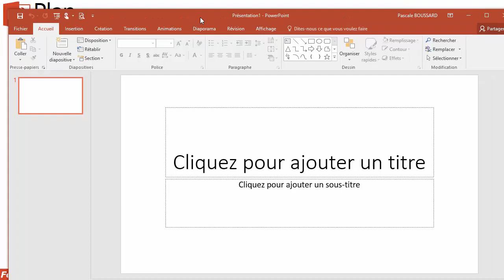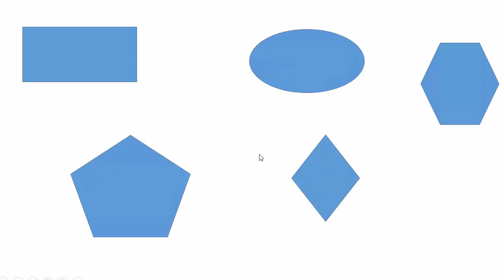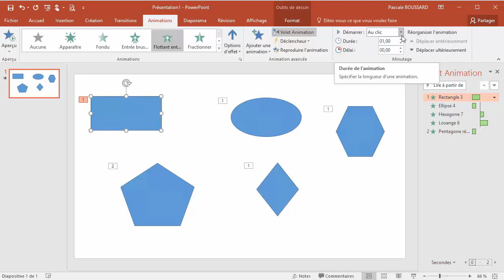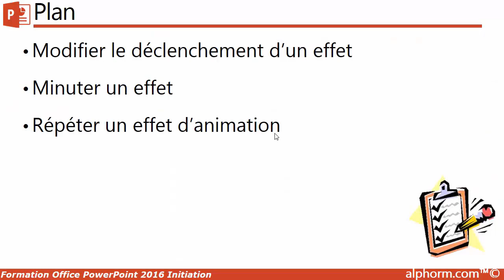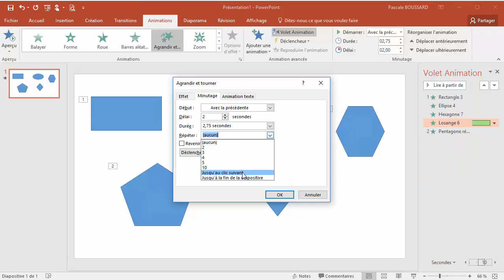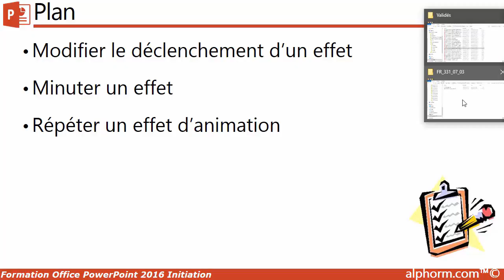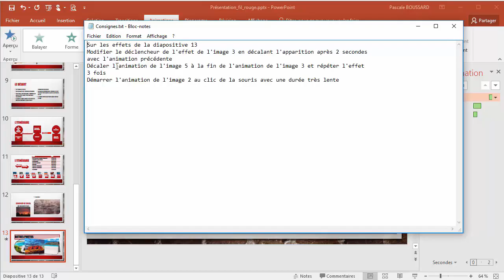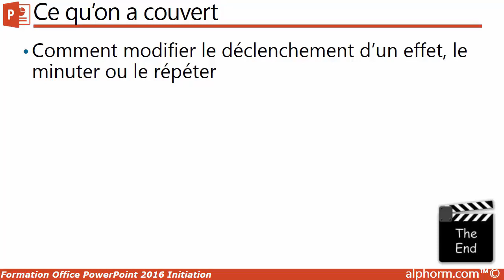Modifier le déclenchement et minuter ou répéter sous PowerPoint 2016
Une Vidéo Tutoriel sur comment modifier le déclenchement et minuter ou répéter sous PowerPoint 2016

Powerpoint, appelé la première fois "Presenter", est créé en 1987 par Forethought Inc. pour les utilisateurs de Macintosh. Microsoft PowerPoint est reconnu aujourd'hui comme étant l'outil de référence dans la création de présentations. Faisant partie du pack Office 365, Microsoft PPT est utilisé dans 35 millions présentations par jour par 500 millions utilisateurs partout dans le monde. Les principales alternatives de Microsoft Office PowerPoint sont Open Office Impress et LibresOffice Impress.

Microsoft PowerPoint 2016 est un outil qui va vous permettre de créer des présentations dynamiques et percutantes pour illustrer des cours et des conférences. PPT 2016 inclut les fonctionnalités habituelles et d’autres améliorations intéressantes.

Cette formation PowerPoint 2016 vous aidera à découvrir Microsoft PowerPoint 2016 et son environnement de travail afin de commencer sur de bonnes bases pour maîtriser l’outil. Pendant cette formation d’initiation PowerPoint 2016, vous allez vous familiariser avec l’interface du logiciel avec ses différentes zones et fonctionnalités et vous allez comprendre les bases de gestion des diapositives d’une présentation PPT.

Au cours de cette formation PowerPoint 2016, vous allez apprendre comment appliquer les effets d’animation, l’insertion d’objets, d’images et d’éléments multimédia pour améliorer vos présentations et l’utilisation du mode diaporama. Aussi vous allez apprendre à insérer des tableaux Excel, des graphiques et des Smart Arts.

Cette formation PowerPoint 2016 est composée d’exercices pratiques pour valider d’une façon opérationnelle les connaissances apprises lors des vidéos tutoriels. Les fichiers de correction sont téléchargeables depuis les ressources attachées à la formation.

A l'issue de cette formation PowerPoint 2016 et à l’aide de l’expertise de la formatrice Pascale BOUSSARD, vous aurez les connaissances nécessaires vous permettant d'améliorer vos compétences et votre productivité dans votre quotidien professionnel avec Microsoft Office PowerPoint 2016.

✳️ Le plan de la formation MS PowerPoint 2016 :
01. Présentation de la formation
02. Environnement
03. Présentation
04. Diapositives
05. Saisie et Modification
06. Objets et Images et Multimédia
07. Animation
08. Diaporama
09. Conclusion